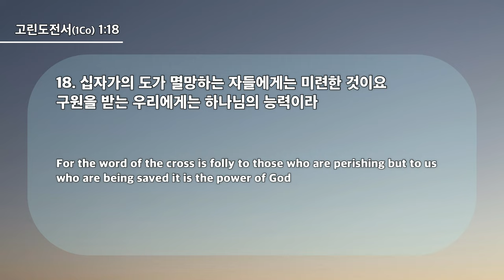20240317 대구하나교회 1부예배(십자가 복음과 나, 고전1:18) / 十字架福音与我（林前1：18）